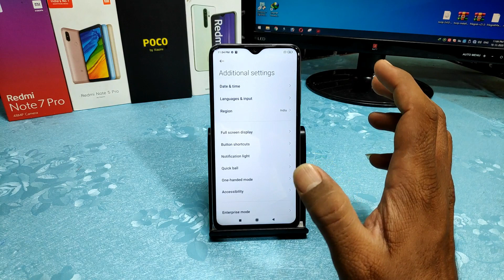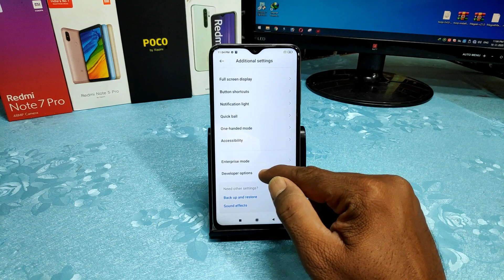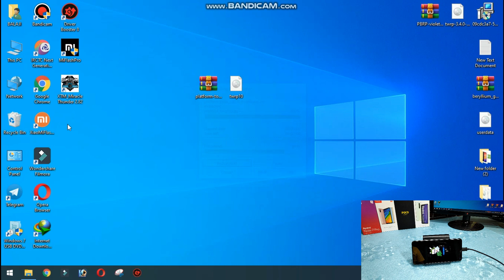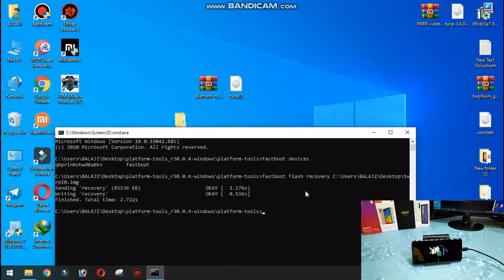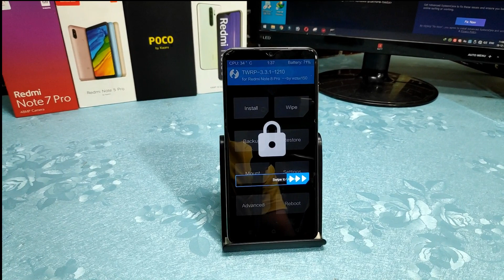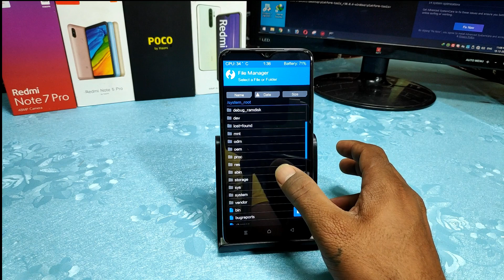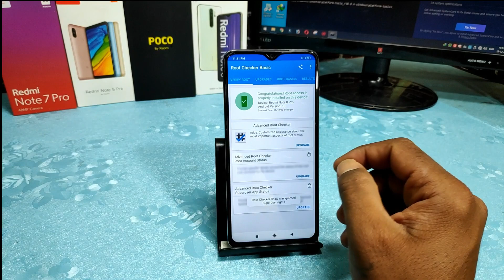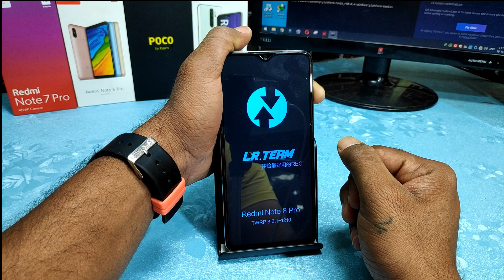Install TWRP Recovery & ROOT on Redmi Note 8 Pro | MIUI 12.0.3.0 | 100% Safe Method | No Bootloop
@Technology vikram

Hi Friends

Install TWRP & ROOT MIUI 12.0.3.0 Android 10 Global Stable on Redmi Note 8 Pro | 100% Safe Method |

How to Install TWRP & ROOT MIUI 12.0.2.0 Android 10 Method on Redmi Note 8 Pro | 100% Safe Method |

How to Install Custom ROM on Redmi Note 8 Pro - Step by Step Explained - Simple Method | Best Way |

How to Install TWRP and ROOT MIUI 12 Android 10 Method on Redmi Note 8 Pro | 100% Safe Method |

How to Install TWRP & ROOT MIUI 12.0.1.0 Android 10 Method on Redmi Note 8 Pro | 100% Safe Method |

Best Way to Install Global ROM on Indian Version Devices Ft. REDMI NOTE 8 PRO | Safest Method |